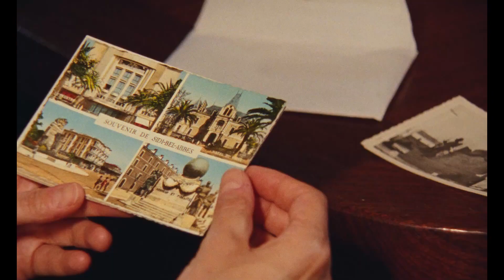Trailer de Human Flowers of Flesh subtitulado en español (HD)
Trailer de Human Flowers of Flesh, por Helena Wittmann.